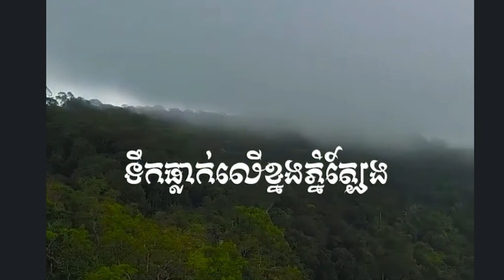Waterfall on the ridge of Tbeng Mountain - Preah Vihear Province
តោះដើរលេង​ទឹកធ្លាក់លើខ្នងភ្នំត្បែង-ខេត្តព្រះវិហារ